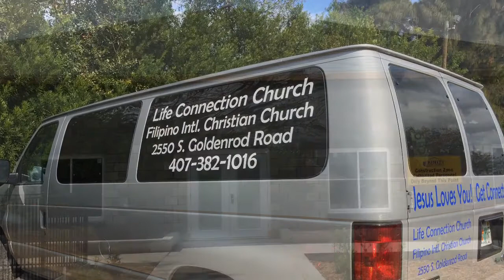New Church Construction February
Filipino International Christian Church d.b.a. Life Connection Church in Orlando, Florida after 5 months of construction February 2014 of the new building.